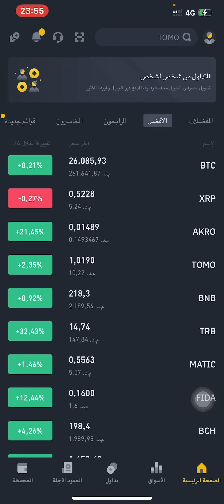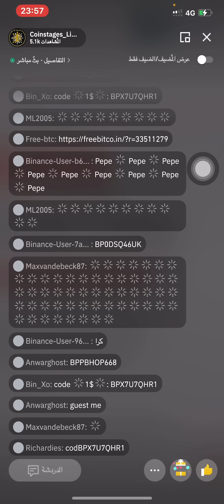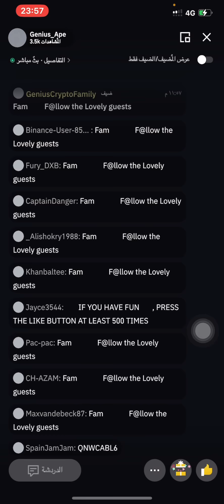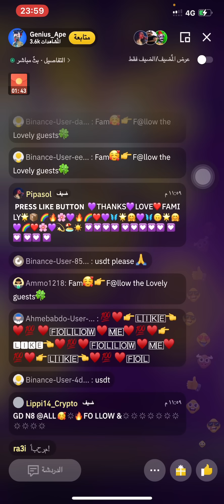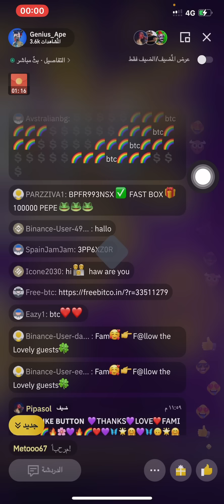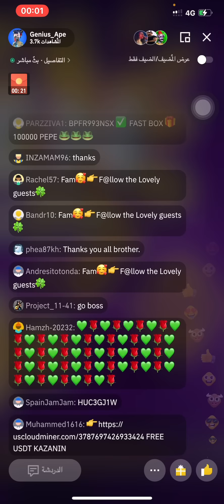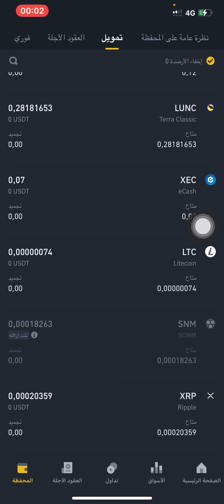الربح من مشاهدة فيديوهات البث المباشر في منصة بينانس BINANCE بدون التداول / 50 دولار يوميا في 2025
ـــــــــــــــــــــــــــــــــــــــــــــــــ

▬ஜ۩ 🆂🆄🅱🆂🅲🆁🅸🅱🅴 ۩ஜ▬

▬ஜ۩ 🆂🆄🅱🆂🅲🆁🅸🅱🅴 ۩ஜ▬

الربح من مشاهدة فيديوهات البث المباشر في منصة بينانس
binance p2p أسهل طريقة لعمل ثروة مالية في 2023 من منصة البينانس عن طريق خاصية شخص لشخص  binance live الربح من محفظة بينانس ,live binance, الربح من بينانس بث مباشر, منصة binance, الربح من binance, الربح من الانترنت 2023 بدون ايداع, الربح من الانترنت 2023 مجانا, الربح من الانترنت بدون راس مال 2023, الربح من مشاهدة فيديوهات البث المباشر في منصة بينانس, شرح خاصية p2p